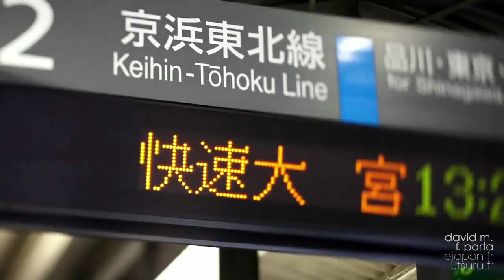Canon 5D Mark II HD Video Montage shot in Tokyo and Paris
Exquisite HD video from the Canon 5D Mark II. Shot by David Michaud of Akihabara News and edited by Florent Porta.  Nice tunes in the background too.